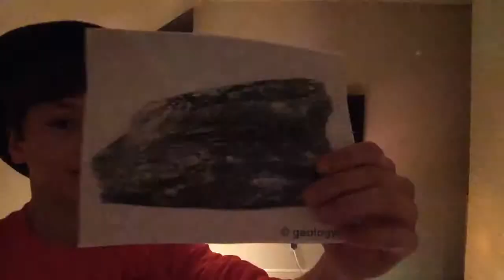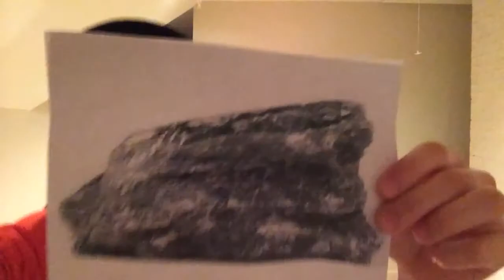Soapstone Song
By Wilson and Jack